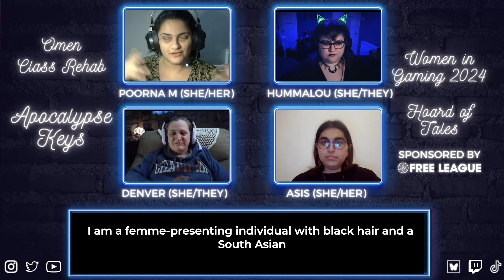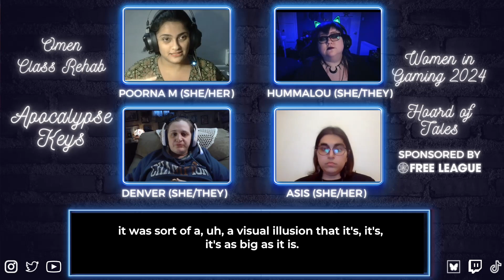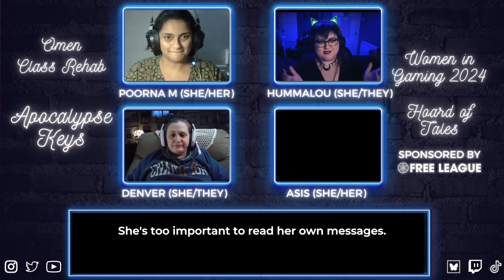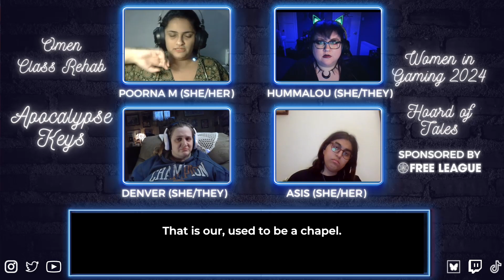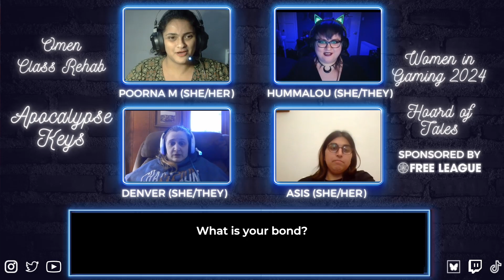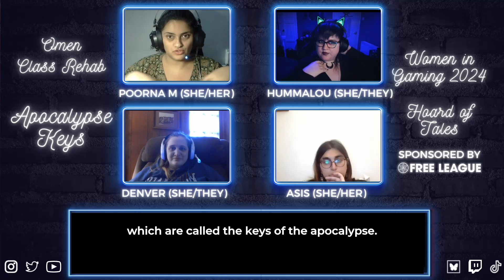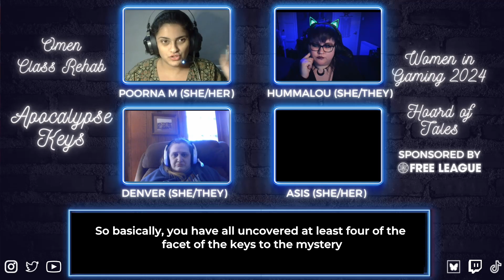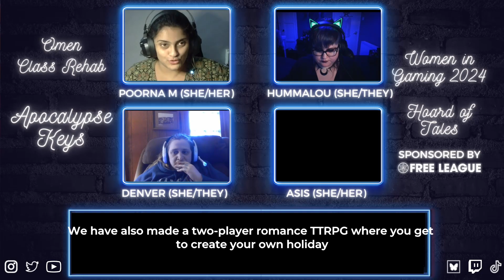Apocalypse Keys "Omen Class Rehab"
This March is Women in Gaming Month 2024! We're uplifting and celebrating TTRPG streams with exclusive women & femme casts.

A murder at M.E.R.C.Y. Mansion reveals these monsters aren't as contained as they'd like to think...

Participants:
GM Poorna M (she/her)
Players
Hummalou (she/they)
Denver (she/they)
Asis (she/her)

Hoard of Tales is here to raise the profile of the UK/EU TTRPG scene. Our mission is to uplift, empower, and platform the most diverse talent this side of the pond, and prove that our stories deserve to be heard on the world stage. Our community represents all intersections of diversity - queer, transgender, POC/BAME, immigrants, neurodivergent, chronically ill, and disabled hobbyists come together to tell stories that matter, stories that reflect their lived experiences.